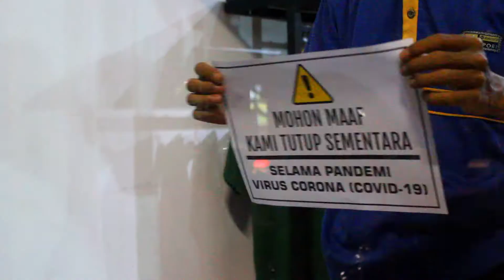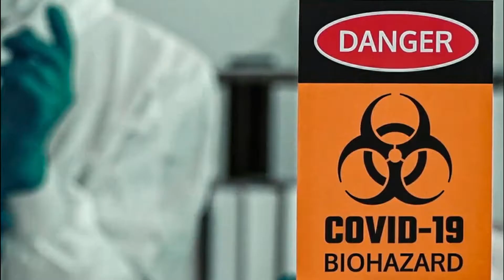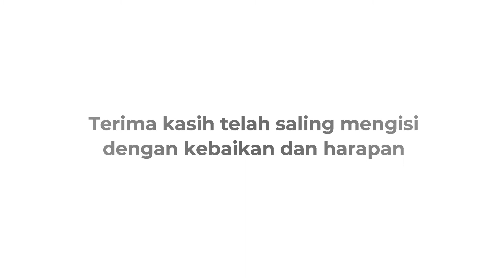UNTUK SEMUA MANUSIA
I can do things you cannot
You can do things I cannot

Together we can do great things.